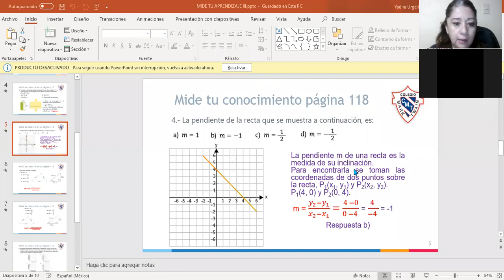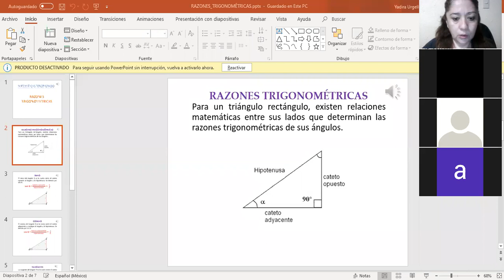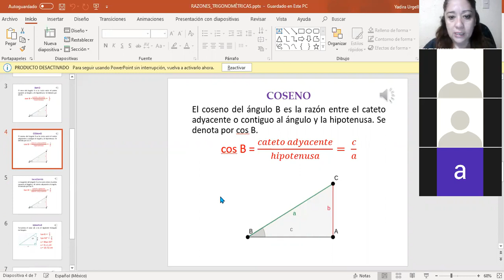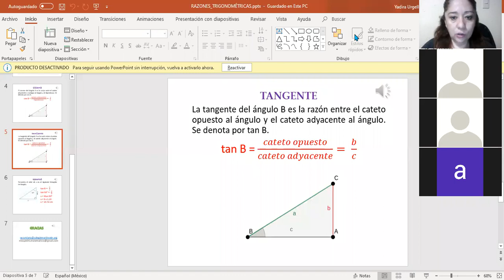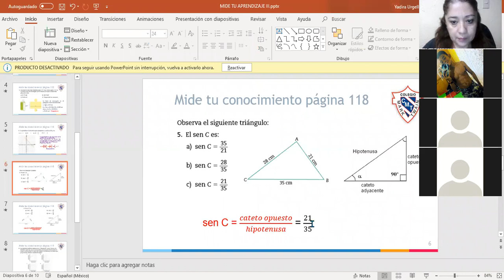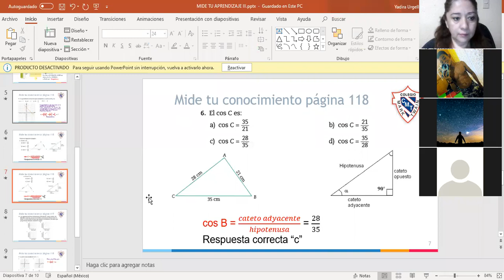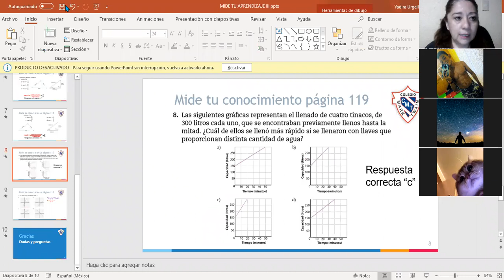Miss Yadira Matemáticas Parte 1 14/05/2020